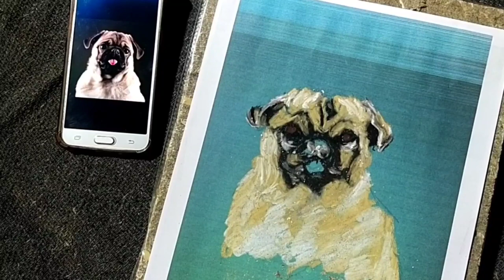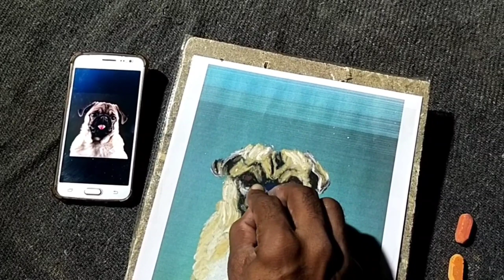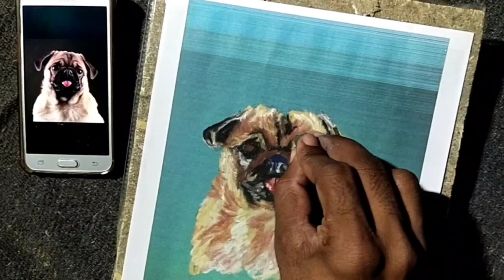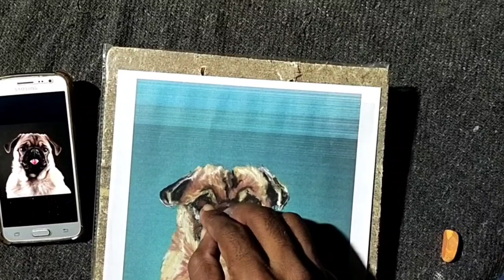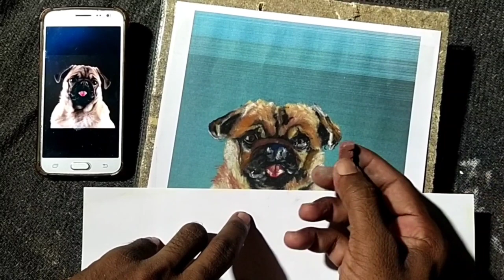How To Draw Pug Dog || How To Draw Dog Face|| How To Draw Dog Outline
how to draw pug dog // how to draw dog //how to draw dog face
how to draw dog outline // how to draw dog easy //
how to draw dog step by step //how to draw dog painting//
dog free hand drawing //dog drawing with pencial //
how to draw dog drawing with soft pestal